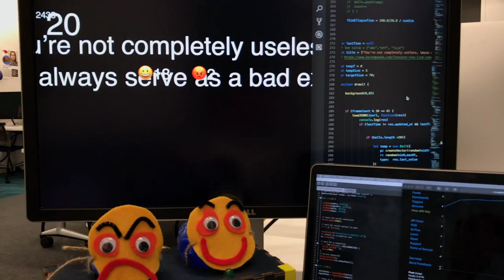emoji Demo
0510
NYU IDM _ Physical Interface of Networking
FinalProject_emoji
EmojiDemo
Tool Used_ Arduino (Esp8266)  & P5.js & Adafruit.io